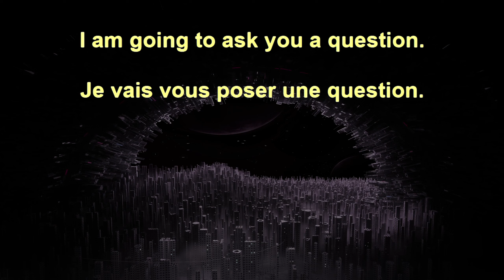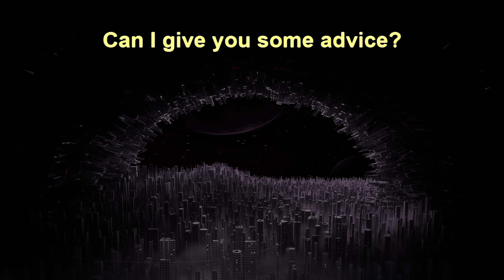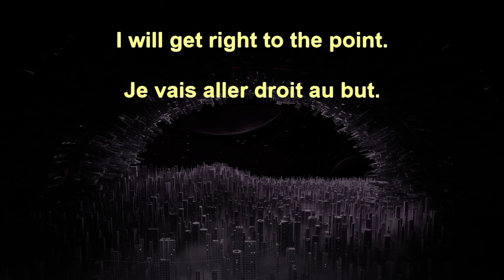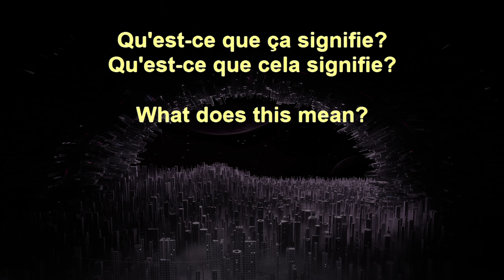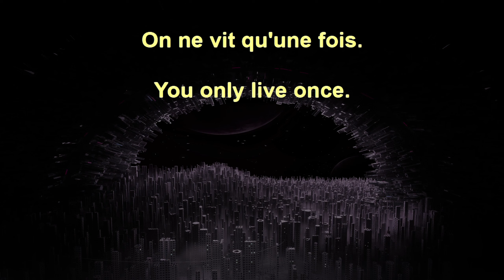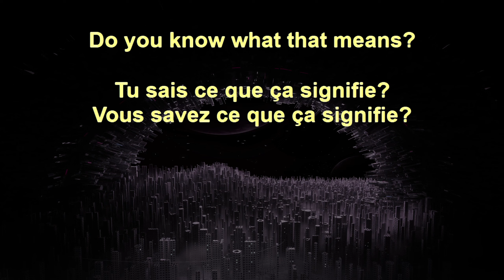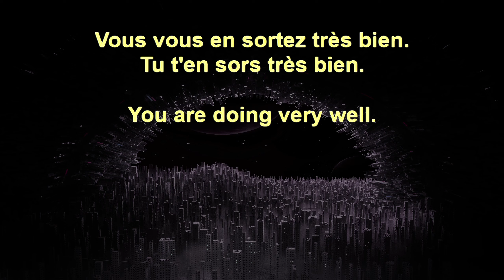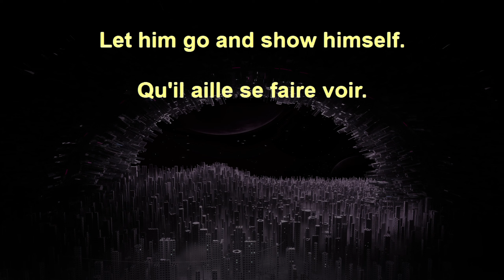20,000 French Sentences+ 43